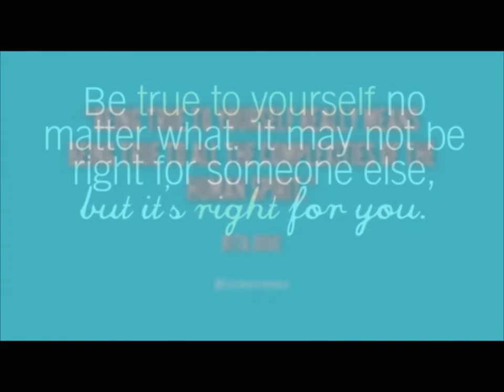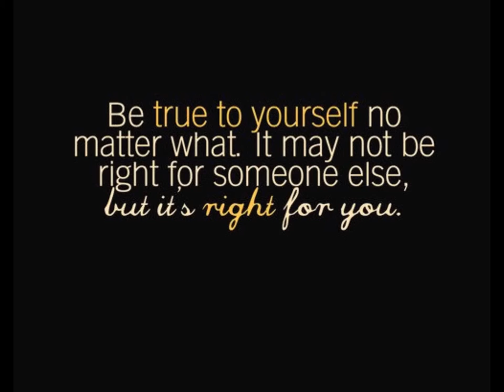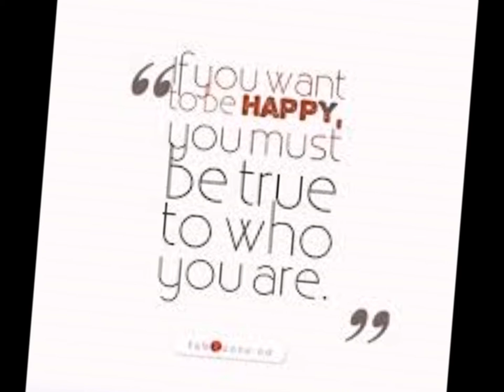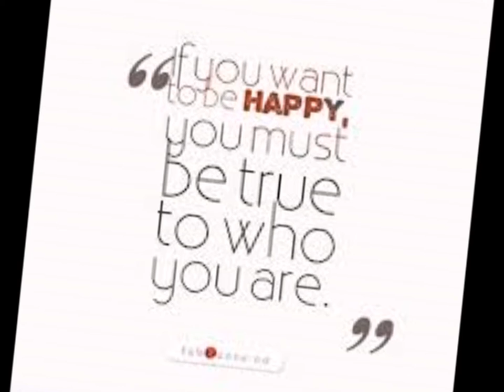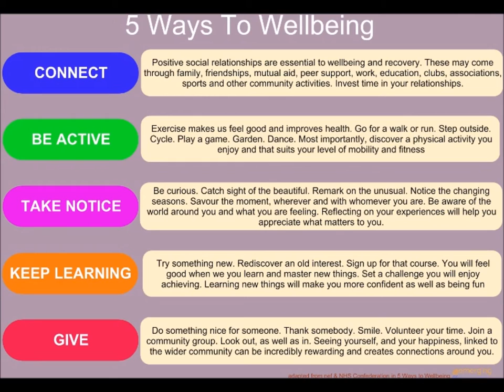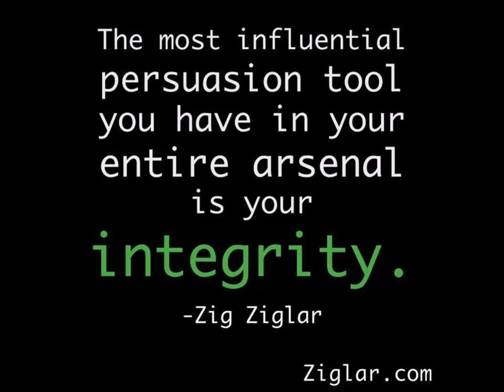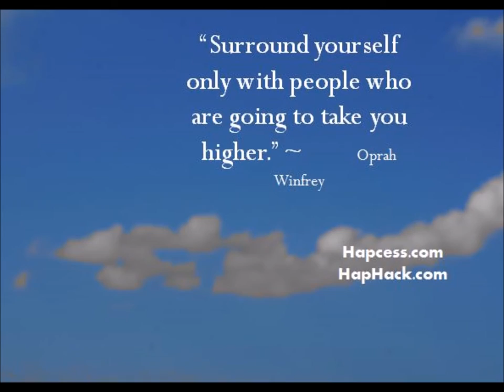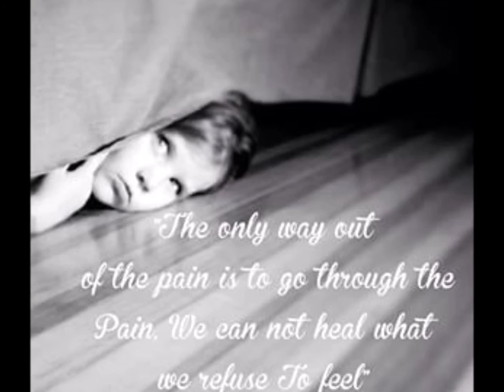Recovering the Psyche After Addiction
It was great to have Deanne back to the show!  Deanne spoke to us about psychological healing and restoration after addiction and what everyone needs to know. In our talk we will cover critical areas involved in the psychological recovery from addiction such as: brain training, cognitive restructuring and enhancement, emotional & behavioral maturation, physical health and healing, and spiritual awareness and alignment. As the central focus of cognitive healing regards connection with the true self, the conversation will also explore the existential depth of purpose and meaning within each person as the underlying driver for recovery.  Deanne is changing the way at how we look at addiction recovery at the consciousness level! Tune into the show to hear more!